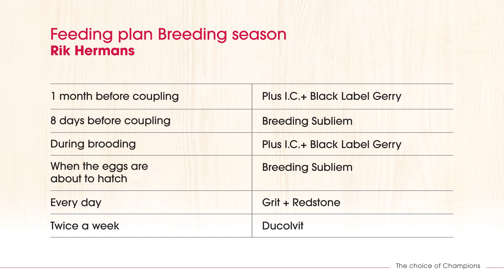Nutrition tips for pigeon breeders of Rik Hermans - breeding season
Top breeder Rik Hermans relies on the Versele-Laga range.

The Versele-Laga champions will show you the way to make your dreams come true: “If you can dream it, you can do it!”.